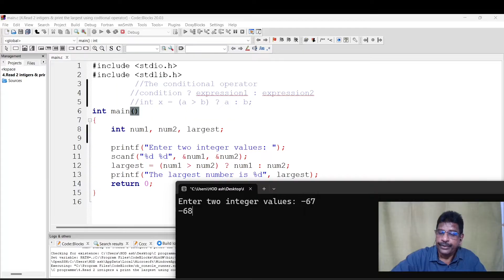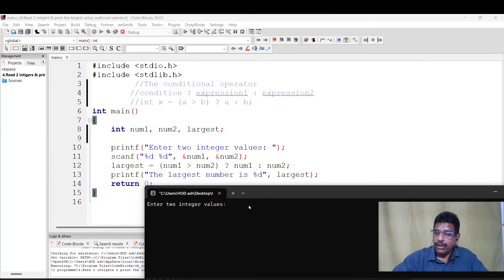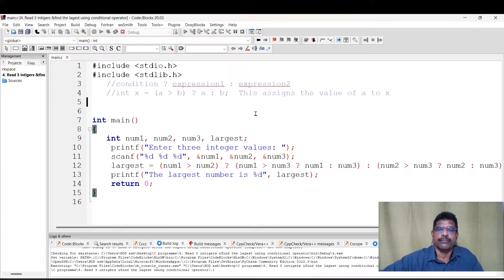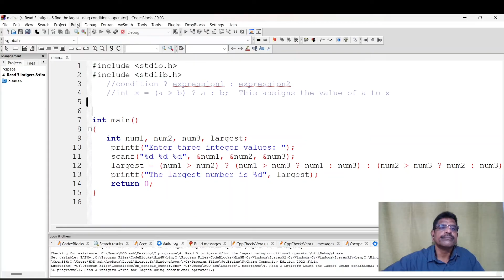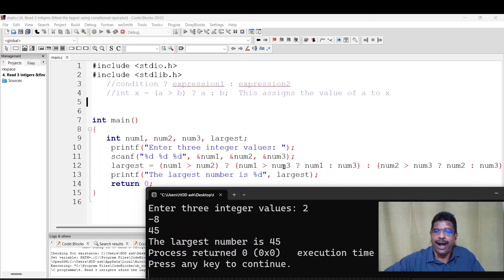5 Conditional operator. Programing in C.EST 102.KTU.C programing.. .EST102 Programming in C,EST102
Programming in C,EST102,Introduction. programing in C